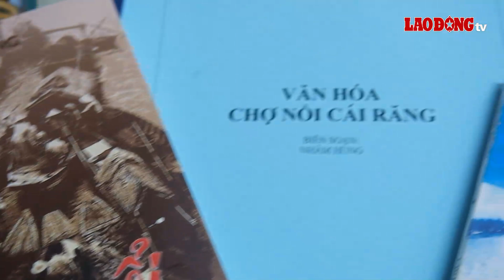Nhà nghiên cứu Nhâm Hùng: “Biến đổi văn hóa” để bảo tồn Chợ nổi Cái Răng | Báo Lao Động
BÁO LAO ĐỘNG | Trên hành trình níu giữ hơi thở của Chợ nổi Cái Răng, chúng tôi tìm đến nhà nghiên cứu văn hóa Nhâm Hùng - người dành tâm huyết cả đời mình cho việc bảo tồn và phát triển văn hóa chợ nổi ở Miền Tây. Đến nay, hơn 30 đầu sách mà ông viết ra, phần nhiều vẫn là về chợ nổi. Để rồi vào ngày mưa giữa tháng 6, trong không gian tri thức đó, ông đã chia sẻ với Lao Động những trăn trở, nghiền ngẫm của mình về hướng đi mới cho việc bảo tồn Chợ nổi Cái Răng.

* Đường dây nóng: 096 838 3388